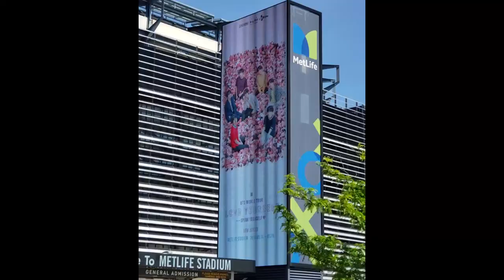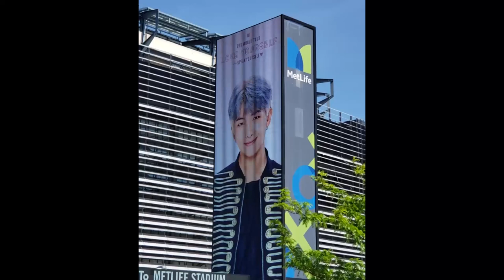Last Minute Trip to See BTS Speak Yourself at Metlife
I decided to make the last minute trip to go see BTS Speak Yourself one more time at Metlife. I would do it again in a heartbeat.